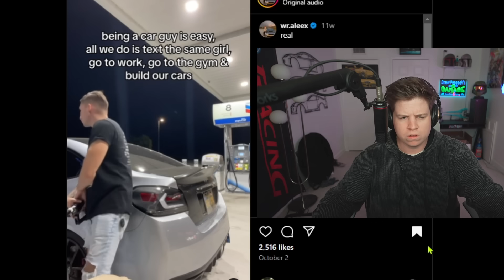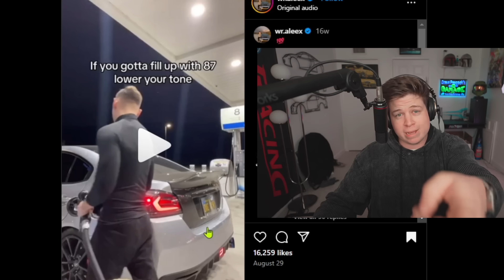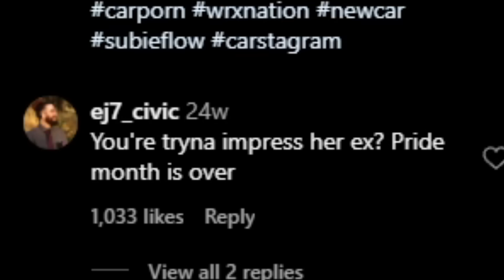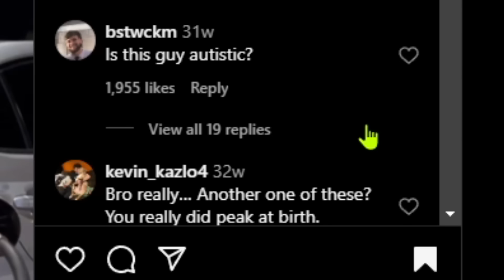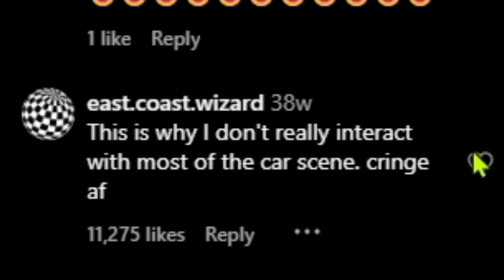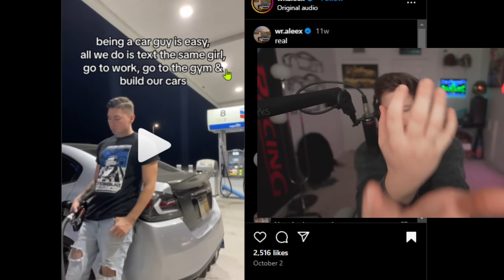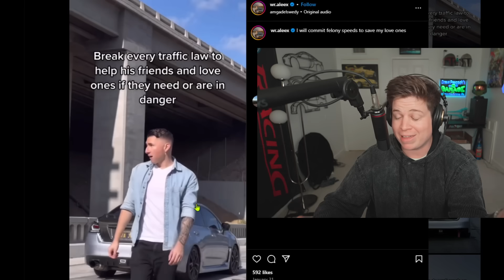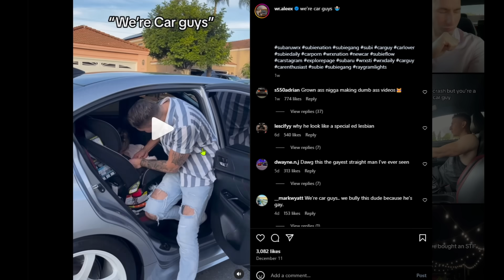Poser Police - The MOST HATED WRX On The INTERNET!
poser police is a series where we will be busting car content creators who are violating the rights of the audience by posting trash content.  Who should we do next?